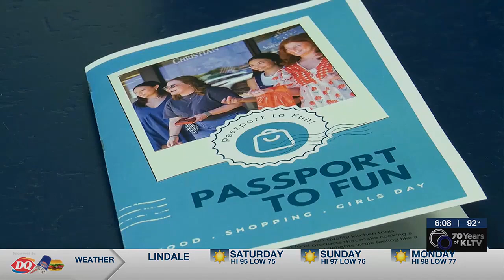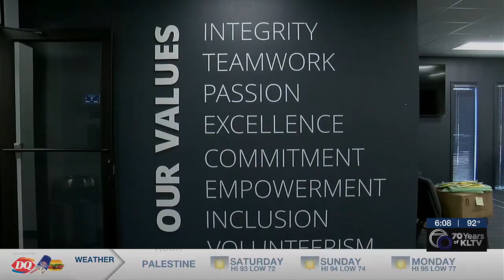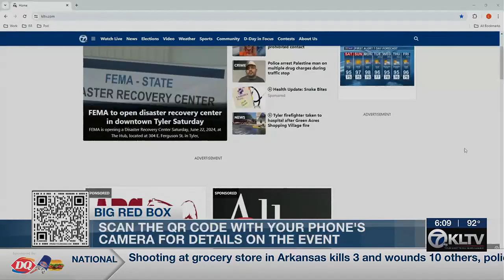CASA for Kids to raise funds with ‘Passport to Fun’ event in Tyler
CASA for Kids of East Texas will be holding its third annual “Passport to Fun” fundraiser on Saturday.